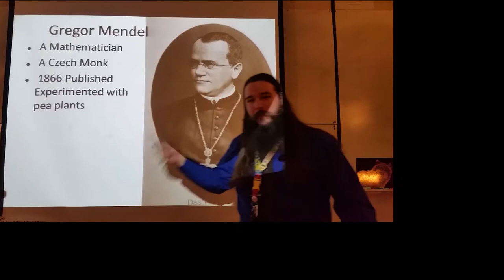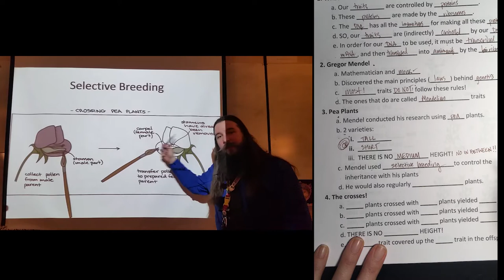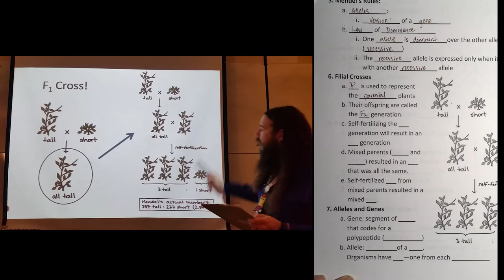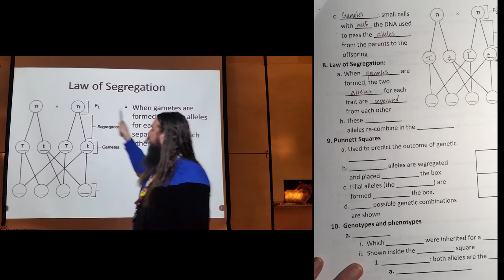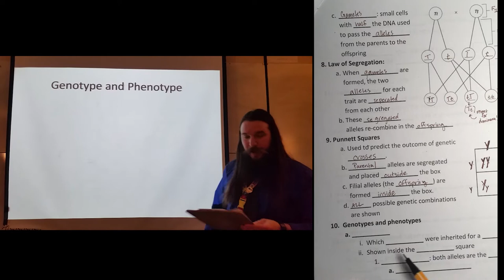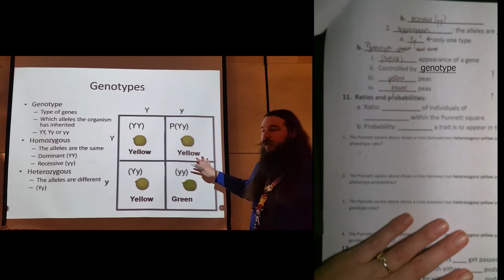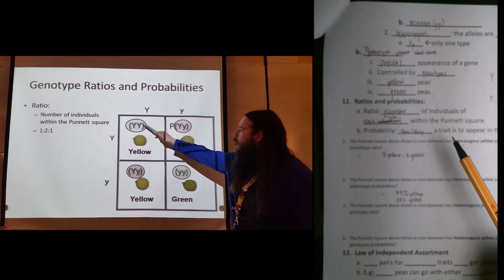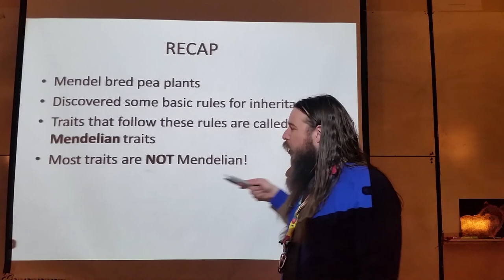AppSci Introduction to Mendelian Genetics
A bit longer introduction to Mendelian Genetics video lecture. Normally this would take us 2 days of class time. Feel free to pace yourself!